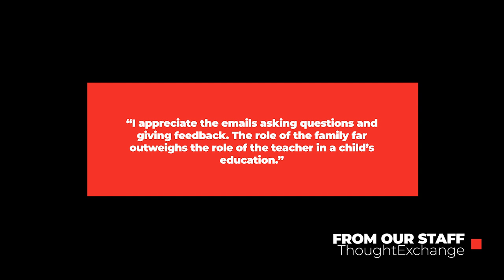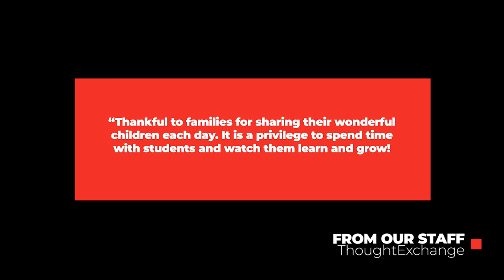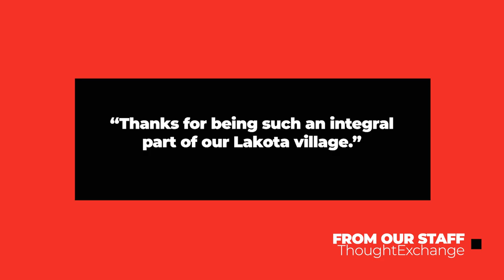Thank You Lakota Families!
"We realize it takes a village to raise a child. Thanks for being such an integral part of our Lakota village." Just one of the many messages of thanks Lakota staff shared with families during this season of gratitude. We captured some of their messages in this special video tribute to thank our families for their support this year and always. Thank you for choosing Lakota!